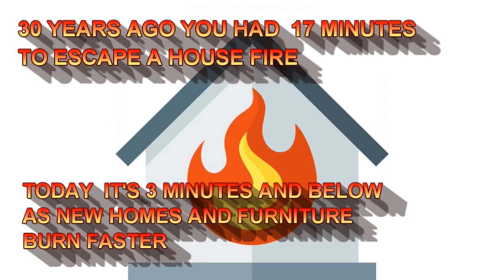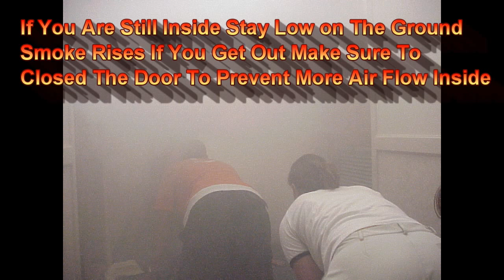Fire Safety And Prevention Tips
A Educational Video About Fire Safety and Prevention Tips For You and Your Home incase of FIRE and Other Hazards Around You

Think Safe, Work Safe, Be Safe
sorry for some Wrong Spelling :)